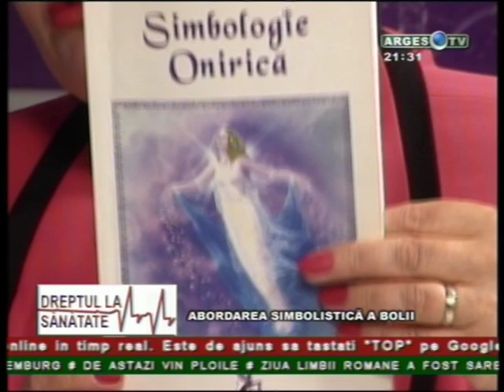Abordarea simbolistica a bolii - P1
In aceasta emisiune doamna dr. homeopat Florinela Balan, medic de medicina holistica la Clinica Aura Vita abordeaza un subiect foarte interesant: abordarea simbolistica a bolii.

O emisiune care se incearca gasirea mesajelor ascunse in simbolism si modul in care sufletul ne trage diverse semnale prin simboluri pe care trebuie sa fim in stare sa le desifram daca dorim sa fim sanatosi.

Va invitam sa vizionati emisiunea si, de ce nu, sa o comentati.